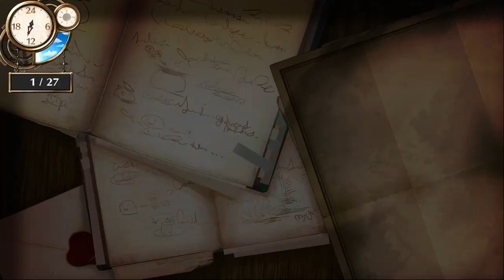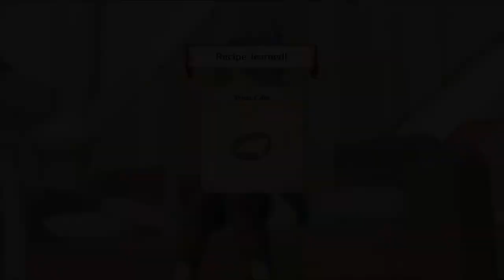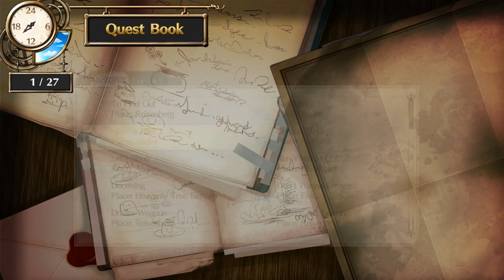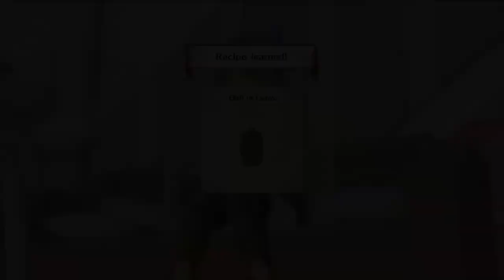Atelier Firis The Alchemist and the Mysterious Journey part111